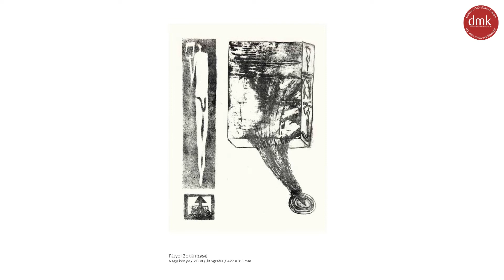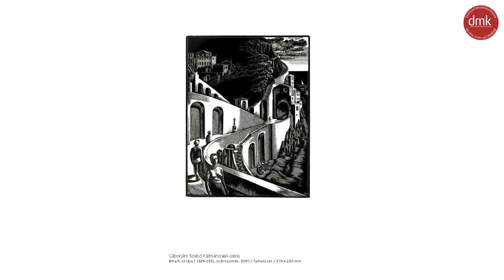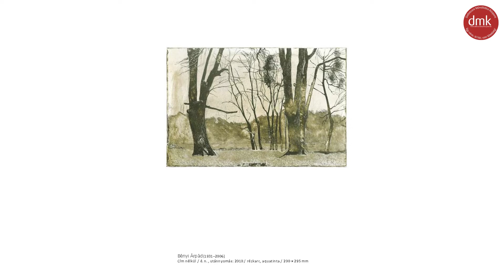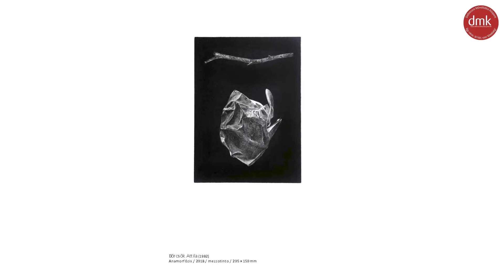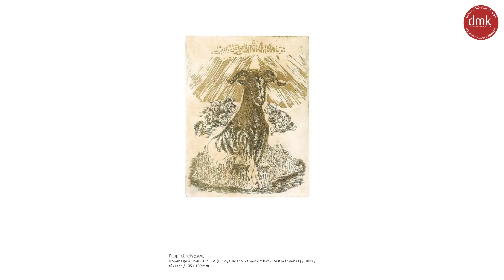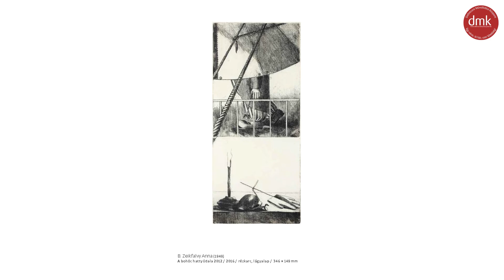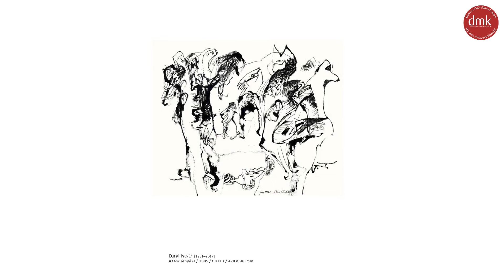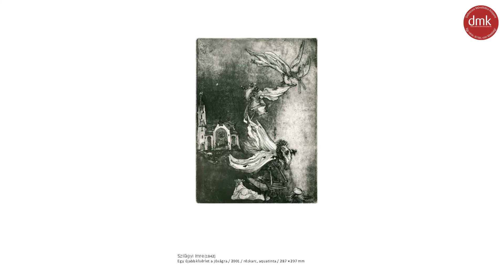Múlt, jelen, jövő - grafikai válogatás | GADE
Múlt, jelen, jövő a debreceni grafikai hagyományok tükrében - Válogatás a GADE grafikai gyűjteményéből.